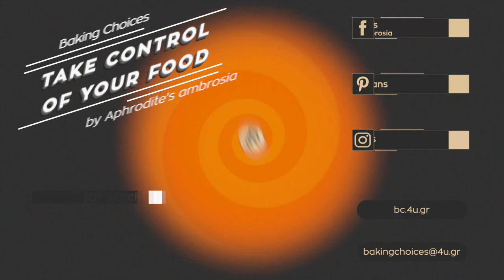Samali - Syrup Semolina Cake with Mastic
Samali Recipe - Syrup Semolina Cake with Mastic
400 g coarse semolina
225 g fine semolina
300 g sugar
330 g water
30 g orange juice (or milk)
30 g baking powder
¾ tsp mastic powder
zest of an orange
roasted almonds
For the syrup
800 g sugar
800 g water
juice of 1½ lemon
lemon peel

MUSIC (Intro - Outro):
Inspiring Energetic Summer Party